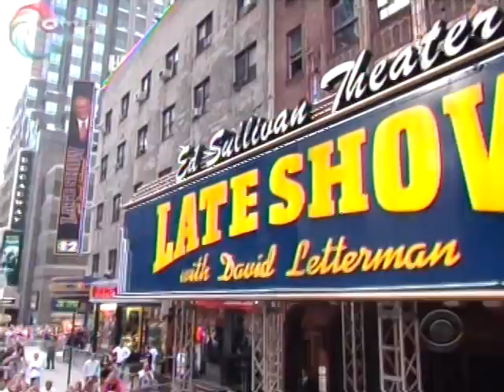Paul McCartney part 3 Get Back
Paul McCartney plays Get Back